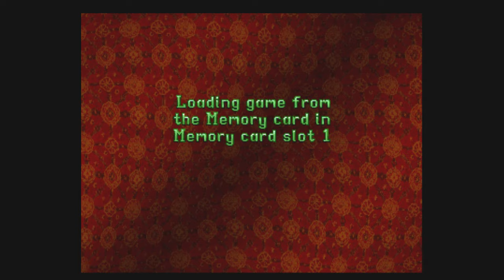Tomb Raider II - Burly man with Burly guns